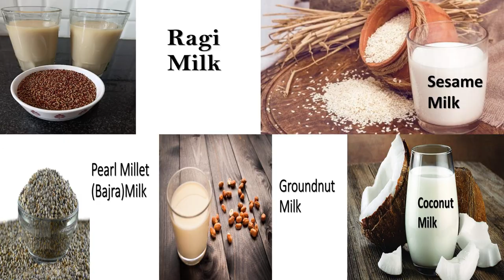ಸಜ್ಜೆ ಹಾಲು & ಮೊಸರು ಮಜ್ಜಿಗೆ || Plant - Based Milk & Curd || Vitamin B 12 food || Kannada Sanjeevani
Hi friends..Today i willl show you best vitamin B 12 food recipe in kannada..
Plant - Based Milk and curd recipe in kannada..
Sajje pearl Millet Bajra Milk recipe in kannada..